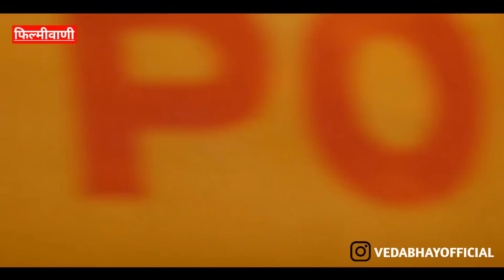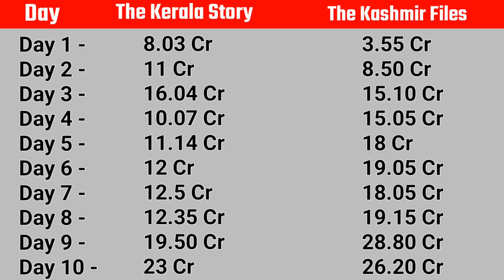Custody Hit Ot Flop 😳 | The Kerala Story Vs The Kashmir Files | Chatrapathi Disaster Business, IB71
Welcome to The Boxoffice Report of this weekend. In this video we will talk about Boxoffice Collection of latest released movies.

1) Custody Movie Boxoffice Collection
2) IB71 Movie Boxoffice Collection
3) Chatrapathi Movie Boxoffice Collection
4) The Kerala Story Boxoffice Collection
5) The Kerala Story Vs The Kashmir Files Boxoffice Collection